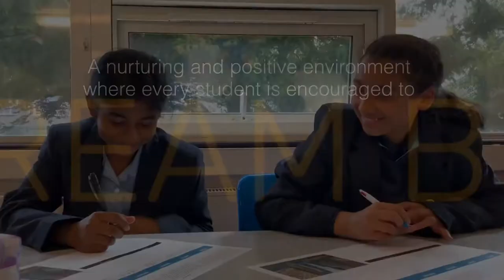This is Prenton High School